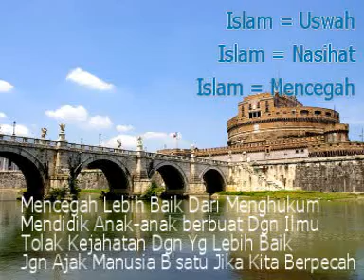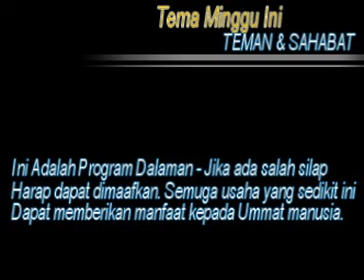Hudud Yang Indah 04 04 - Tausiah Ahad Rumah Pengasih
Tausiah Ahad. Program Mingguan Keluarga Rumah Pengasih Warga Prihatin. Tema minggu ini = SAHABAT. Tajuk Tausiah: Islam Anti Keganasan, Tudung Dalam Islam, Konsep Islah Dan Soleh dan Konsep Mencegah Lebih Baik Dari Menghukum - perihal Kejahilan dan keruntuhan akhlak Umat Islam.